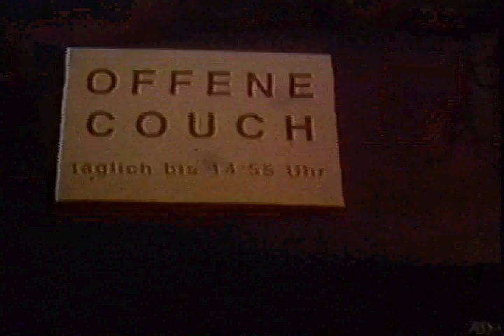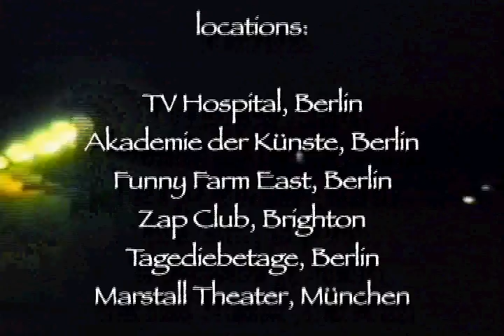Boota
"Boota" is a syllabically rearranged version of the song "Taboo".  I changed the order of the syllables to ersatz exoticize the original song in the style of Klauhütte Bangzeit 200 - the group whose "Exotische Ausgrabung - The Impacted Nectarine Vexations of Mouldy Vinyl Reincarnations (A Tableau of Ersatz Exoticism)" event I sang "Boota" at in München.  KBZ200 was a group founded by Gordon Monahan, Gordon W. Zealot, & Laura Kikauka that presented marathon concerts of 12 hrs or more long that musically restricted itself to 3 'classics' of exotica music: "Taboo", "Quiet Village", & "Caravan" - played over & over in variation after variation.  Conceptually, this was the child of Erik Satie & Jack Smith.  The 16mm film that constitutes the majority of the visuals was mostly shot by me during my time using Berlin as my home base in 1994.   For more details about the event that the soundtrack & some of the visuals are from go & read entry 193. - November 2nd, 2009EV notes from tENTATIVELY, a cONVENIENCE